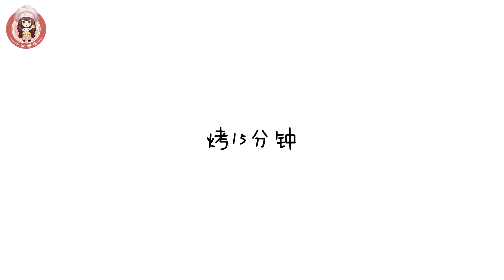酸甜可口的柠檬方块挞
一道美式家常甜点，酸甜又开胃，清新的柠檬香气伴随整个烘烤过程，吃完心情都会豁然开朗呢～